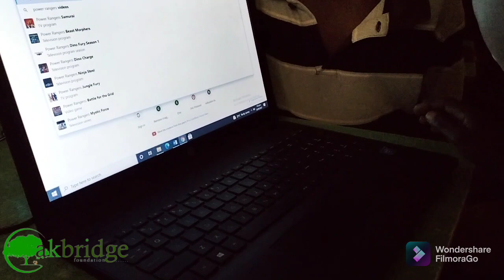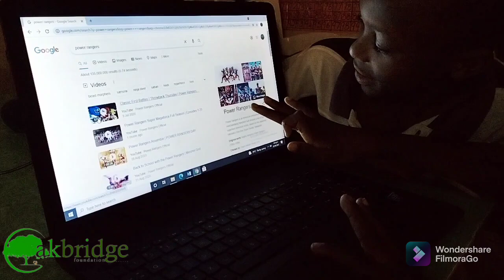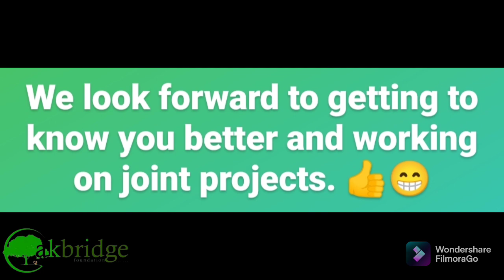Sneak Peek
Introducing to some and presenting to others, Oakbridge Foundation! 👏👏👏
Our pupils were elated to take part in this production, which was a reply to one of our partner schools. This partnership is meant to help pupils of both schools develop a virtual relationship, see the similarities and differences both schools and communities have; cultures amongst others.
Now that we have sent our video to them, both schools would begin to work on joint projects and make presentations virtually.

Strictly for the purpose of this post (it wasn't shared with our partners), we decided to add a few fliers at the end as a form of call to action to intending partners.
If you're looking for a good cause to partner with, we're here and ready to work with you to make A Lifelong Impact through quality education.
The future of our country would be secured if we provide children who ordinarily would have stood zero chances at accessing education with at least basic education. Exempting them from some of the vulnerabilities that accompany being Out of School.
We know that their are potentials in these young ones yearning to be unearthed and we are here to do our part in making them emerge.
Your donation in kind and cash would help us achieve our goals. You can volunteer your time to teach or share your expertise with us in any relevant field.
Check our story highlights.
We want to express our heartfelt thanks to all our skills partners: @nathsartdance
@climaxswimmers @yafacademy  and @pianomaestrolimitednigeria
We are forever grateful. 🙏❤️